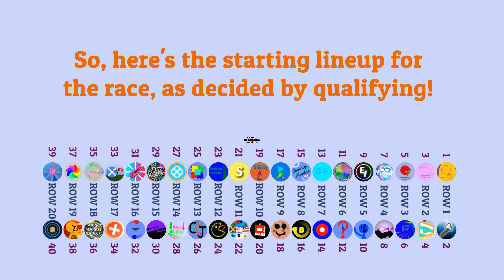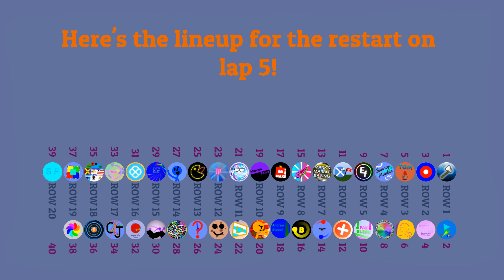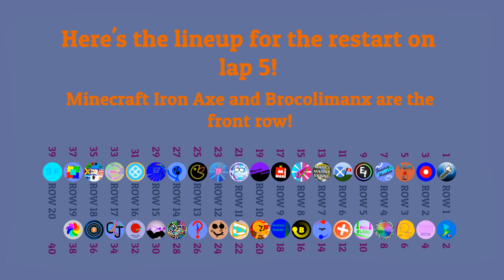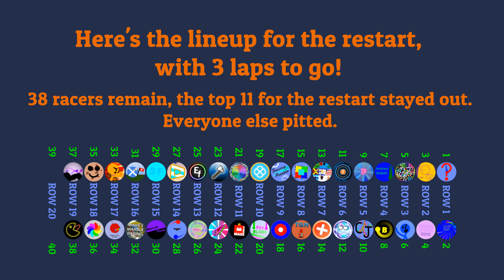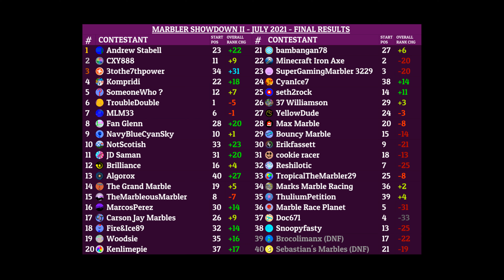Marbler Showdown II 2021 - RACE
Welcome back to Marbler Showdown II! Last time we did qualifying for the race, and now today it's time for the main race!
0:00: Anna Yvette - Red Line [NCS Release]
4:26: Jim Yosef - Lights [NCS Release]
8:12: Tobu - Mesmerize [NCS Release]
12:28: Ascence - Without You [NCS Release]
15:22: JJD - Adventure [NCS Release]